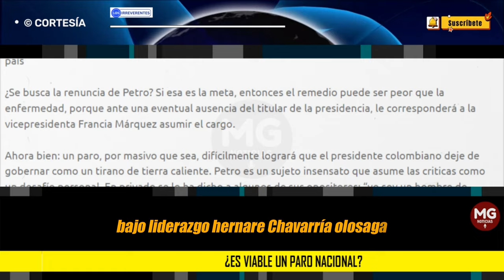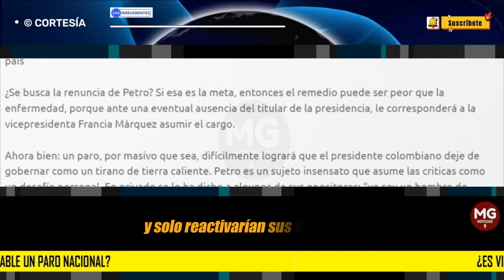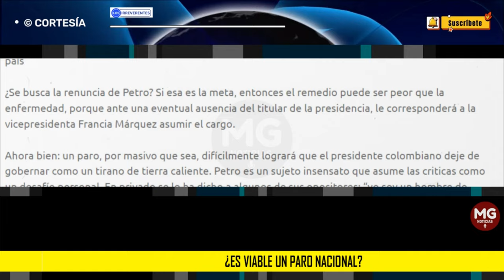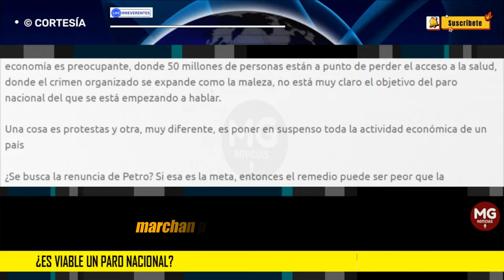¿ES VIABLE UN PARO NACIONAL? ⛔ Editorial Los Irreverentes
El creciente inconformismo con el régimen colombiano se ve reflejado en las encuestas de opinión y en la masividad de las marchas que permanentemente están siendo convocadas por los sectores sociales que se oponen a las arbitrariedades de Petro.
editorial LOS IRREVENTES